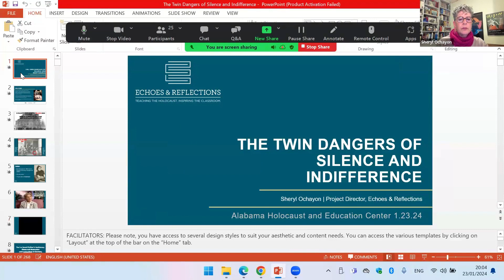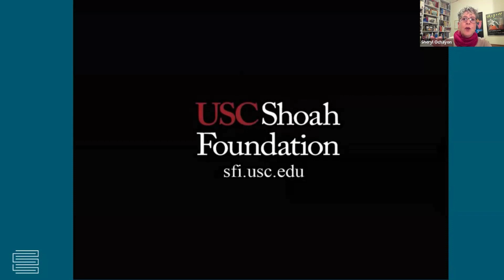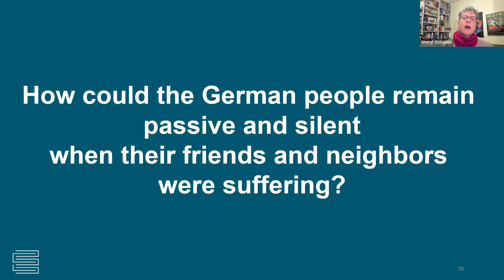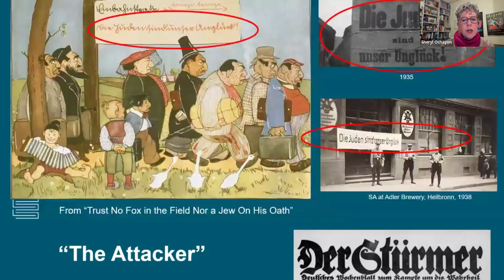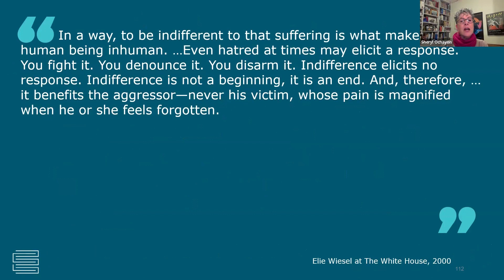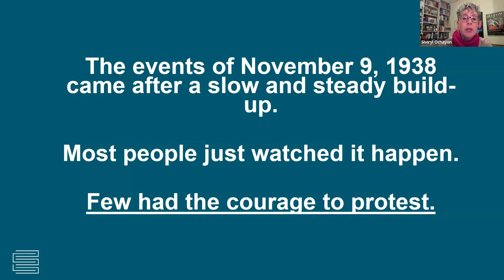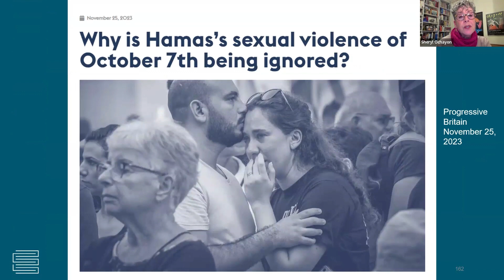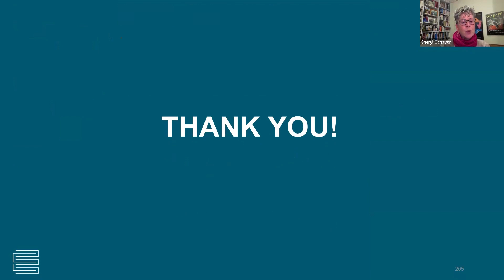Taking Action Together: "The Twin Dangers of Silence & Indifference" with Yad Vashem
During the Holocaust, many people looked the other way, others remained passive and far too many abandoned the victims to their fate. As Nobel Laureate Elie Wiesel said, “To remain silent and indifferent is the greatest sin of all.” In this talk, Sheryl Ochayon of Yad Vashem discusses the twin dangers of silence and indifference, especially as related to the increase in antisemitism after October 7, 2023.